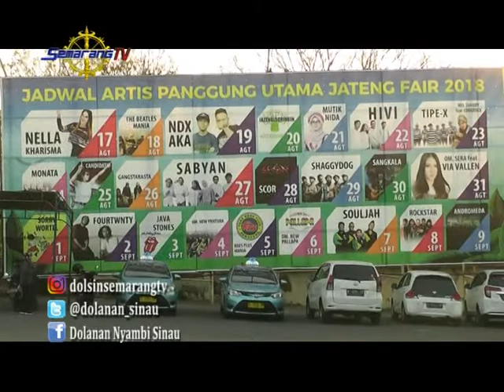DOLSIN SCIENCE SHOW JATENG FAIR 2018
Pada episode kali ini Dolsin bakalan main-main ke Jateng Fair 2018 kira-kira ada keseruapan apa aja ya ?